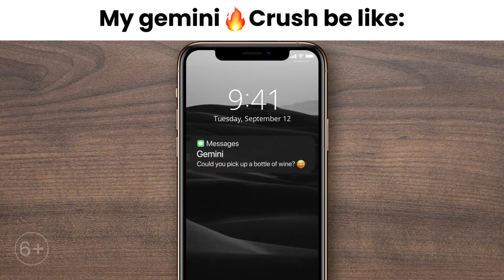20 09 194 A EN 16x9 15s